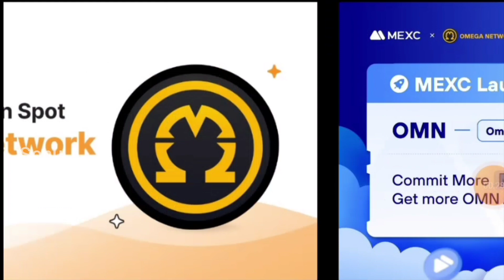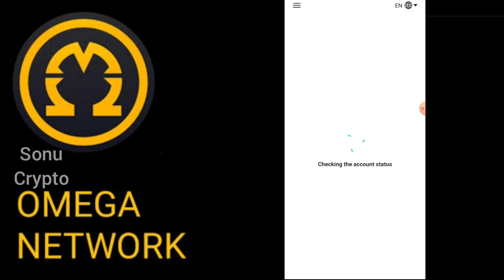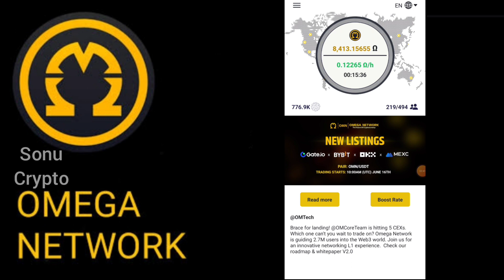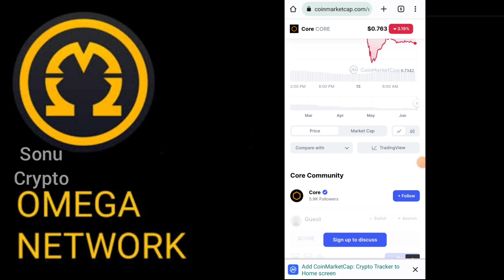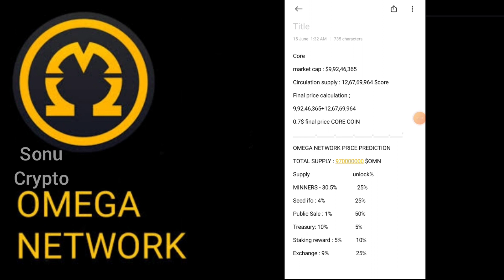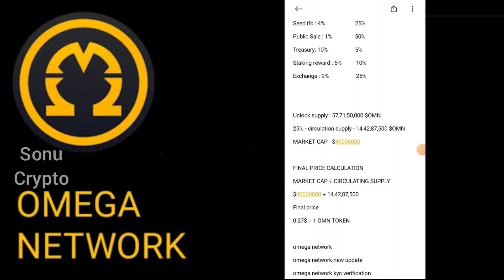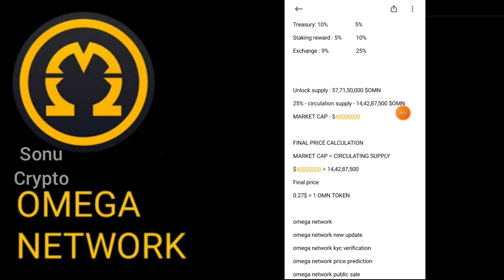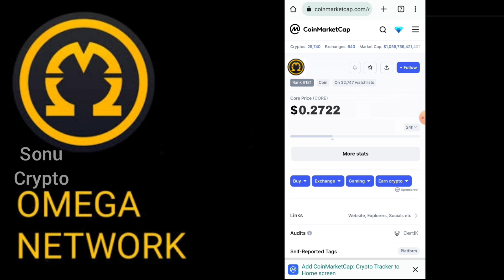Omega network price | omega network listing price?? | omega network new update | omega network kyc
Omega network price | omega network listing price?? | omega network new update | omega kyc

bonus Code -146065
Coindcx

Code - sonucrypto